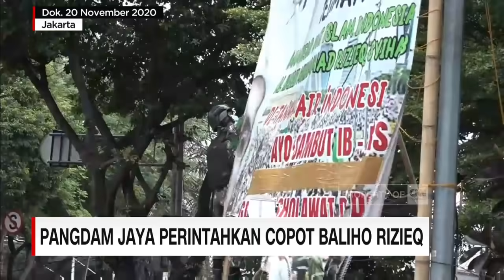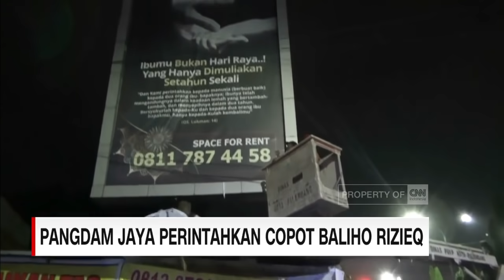Analis Pertahanan & Militer: Rizieq Harus Kontrol Pendukungnya, Negara Tak Boleh Kalah Dari Ormas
Langkah TNI mencopot baliho bergambar Rizieq Shihab menimbulkan pro dan kontra. Ada pihak yang menilai langkah itu sudah tepat, namun di sisi lain sebagian pihak menganggap TNI bertindak di luar tupoksinya. Ada kegeraman apa di balik langkah TNI yang sampai turun tangan. Benarkah langkah menindak ormas justru berlebihan karena TNI masuk ke ranah sipil? Reinhard Sirait membahas hal ini bersama Connie Rahakundini Bakrie Analis Pertahanan & Militer dan Saifullah Tamliha Anggota Komisi I DPR RI Fraksi PPP

Like & Follow Facebook:
CNN Indonesia

cnnindonesiatv